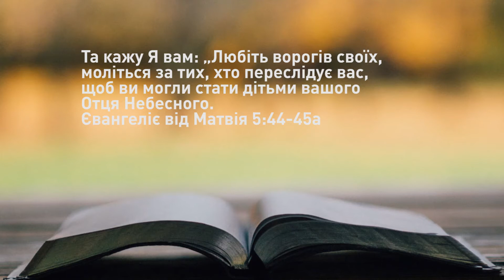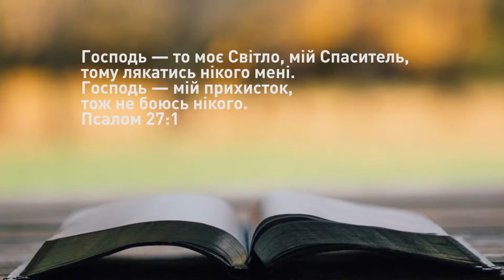Булінг. Як з цим боротися?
Що таке булінг? З цим поняттям стикається чи не кожна людина у шкільні роки.
Як реагувати на булінг і чи є способи його уникнути? – про це у відеоуроці недільної школи церкви «Царство Боже».